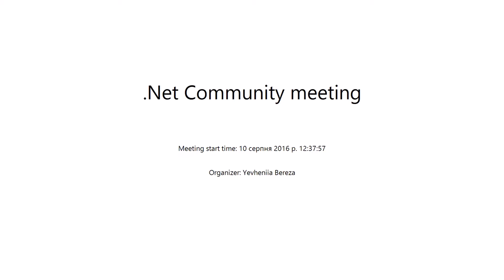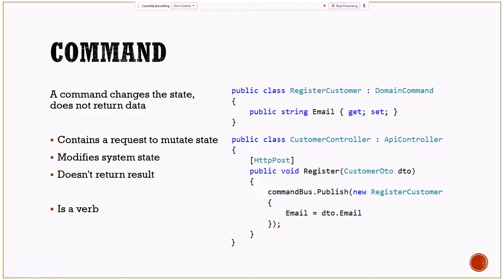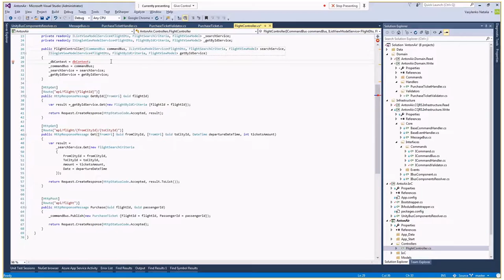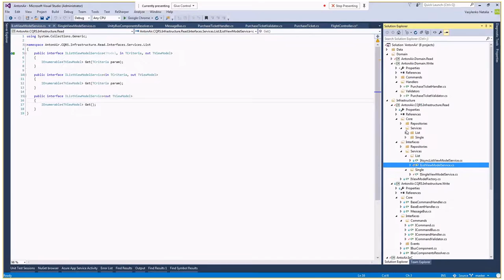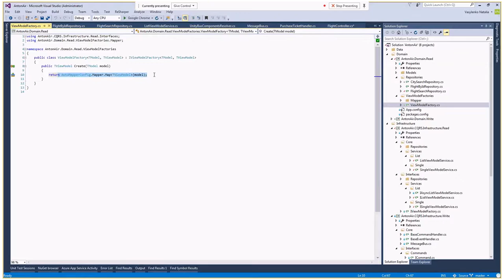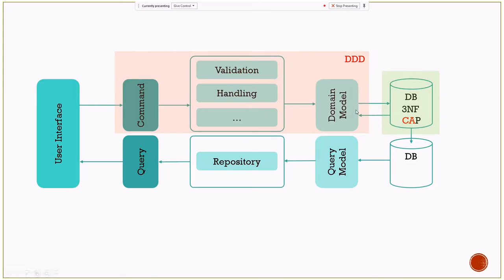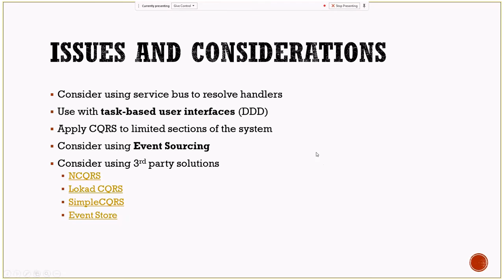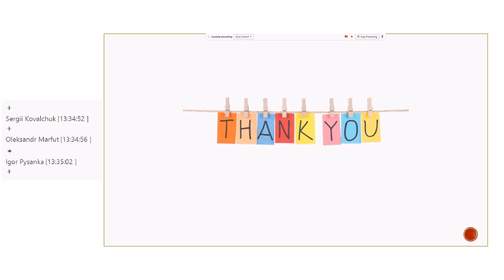Moving towards CQRS by Natalia Vasylenko (Rus)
In this session we talked about the Command and Query Responsibility Segregation -CQRS- pattern